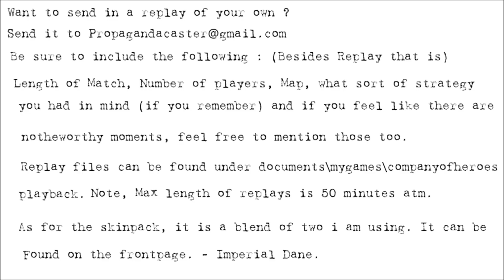[COH2][1v1] Propagandacast #403 [OKW]Stephenn vs [US]GenObi